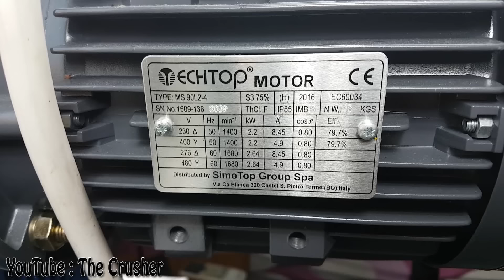Experiment Shredding Lego Wonder Woman And Toys | The Crusher